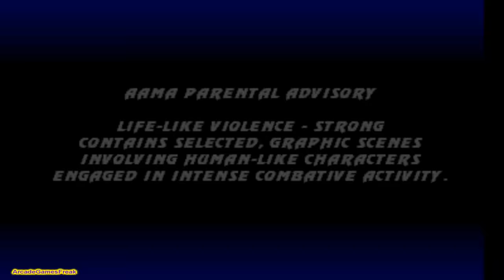Mortal Kombat 3 Liu Kang Gameplay Playthrough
Full walkthrough of the arcade version of Mortal Kombat 3 with Liu Kang